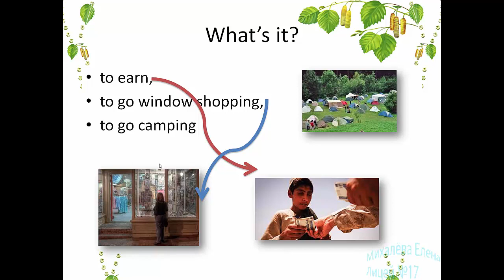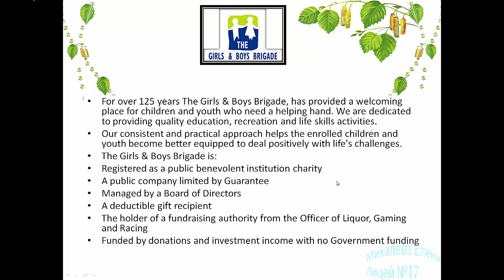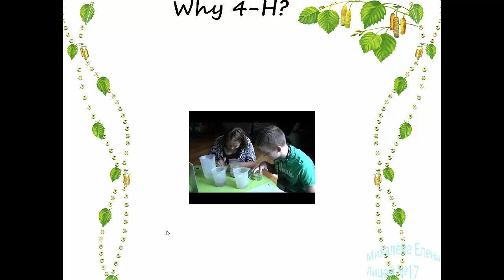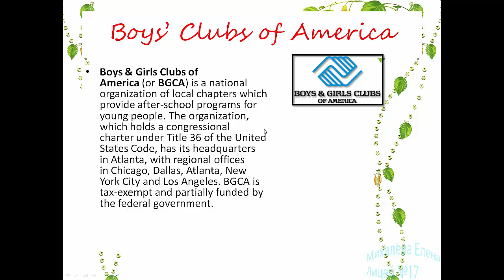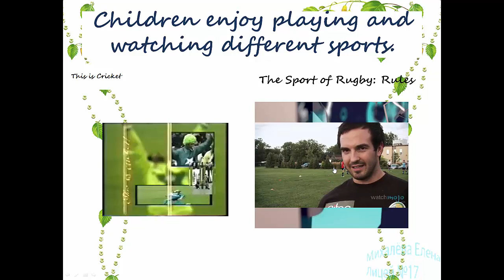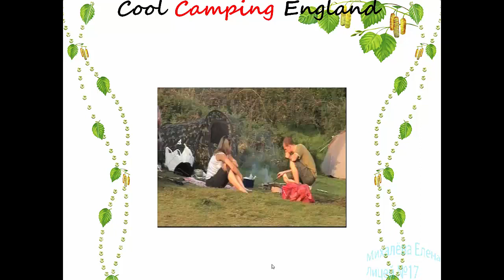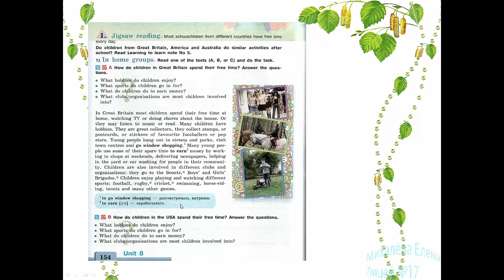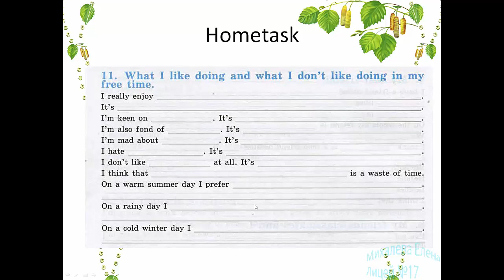7д 30 04